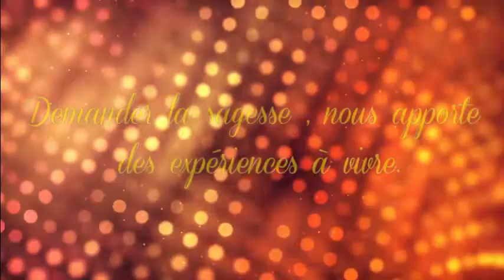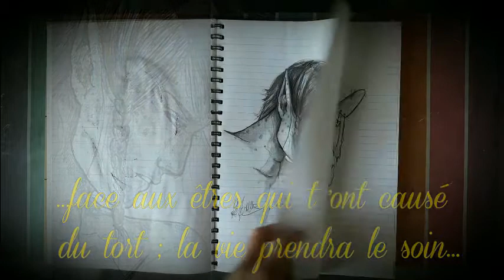Le pardon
Une vidéo improvisée ...inspirée par une aide apportée pour une Femme Mère-veilleuse, avec qui j'ai évoqué ce sujet.

Parce que pardonner est un acte de guérison...
Pardonner peut changer notre façon de nous voir nous-même ...mais également celle de voir autrui.
Le pardon a ce pouvoir précieux, celui de changer notre expérience du monde.

                                 ❤MERCIIIIIIIIIIIIIIIIIIIIII❤